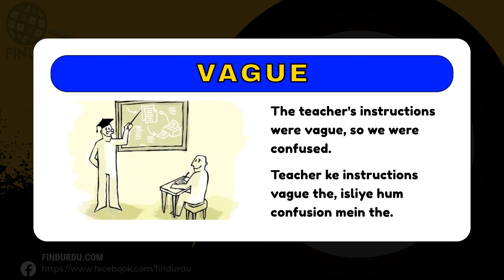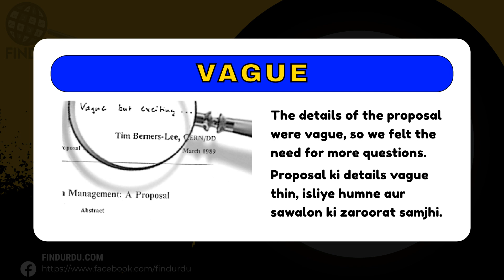Vague Meaning in Urdu With Explanation | Vague Ka Kia Matlab Hota Hai | Urdu/Hindi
In this video, we will delve into the meaning of the word "Vague" in Urdu. We will explore the different ways in which the word is used, and what it means to be truly Vague. From its origins to its usage, we will cover the many nuances of the word "Vague." Whether you're a native Urdu speaker or simply looking to improve your English language skills, this video is perfect for you! So be sure to watch to learn more about the meaning of "Vague" in Urdu.